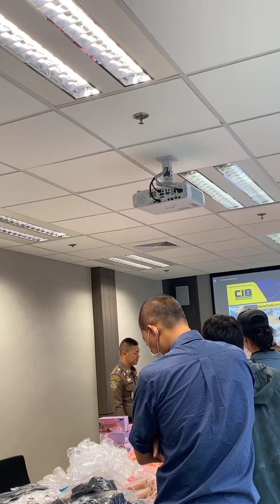Live ตร.สอบสวนกลาง (CIB) แถลงข่าวจับกุม ผู้ค้าวัตถุลามกรายใหญ่ | อีจัน EJAN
Live ตร.สอบสวนกลาง(CIB) แถลงข่าวจับกุม ผู้ค้าวัตถุลามก รายใหญ่ พร้อมของกลางเพียบ